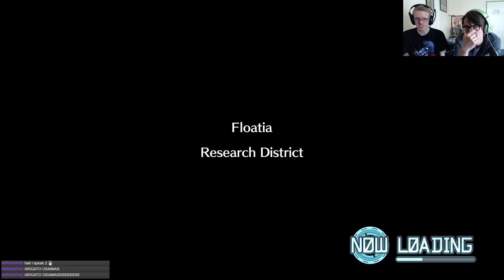Digimon World: Next Order #135 - Blacktrick Trouton